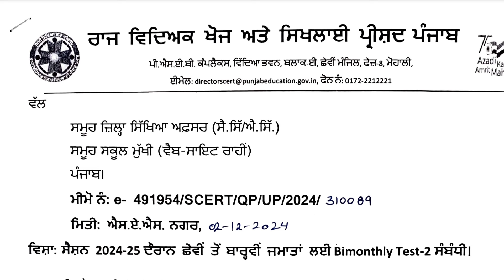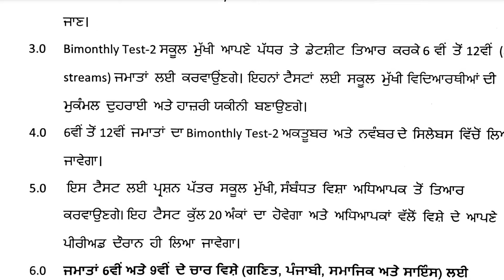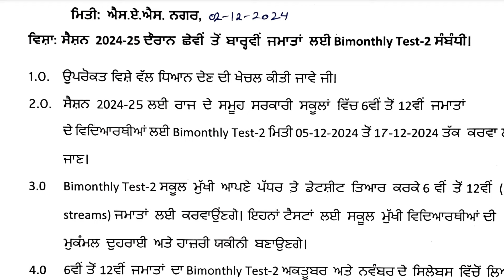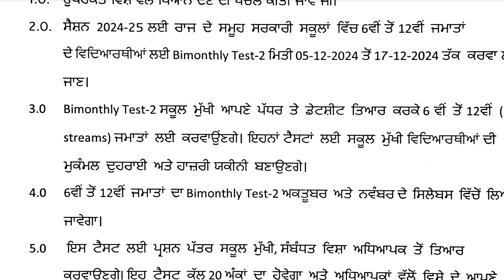Bi Monthly Test Datesheet 2024 | Pseb Exam 2024 | Pseb News Today| Pseb School Latest News